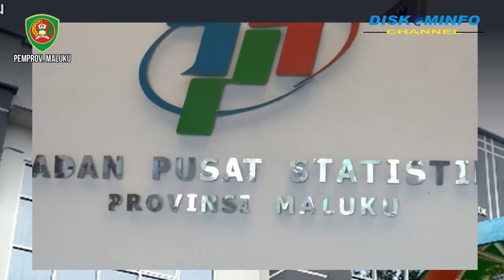PENDUDUK MISKIN TURUN 1.300 JIWA